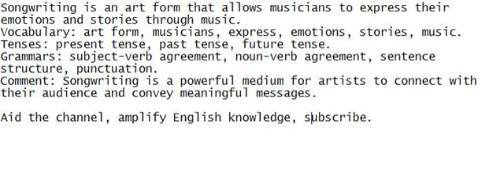Songwriting is an art form that allows musicians to express their emotions and stories through music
Embrace active listening and speaking to understand the sentence. Document it for better English proficiency.

Vocabulary: art form, musicians, express, emotions, stories, music.
Tenses: present tense, past tense, future tense.
Grammars: subject-verb agreement, noun-verb agreement, sentence structure, punctuation.
Comment: Songwriting is a powerful medium for artists to connect with their audience and convey meaningful messages.